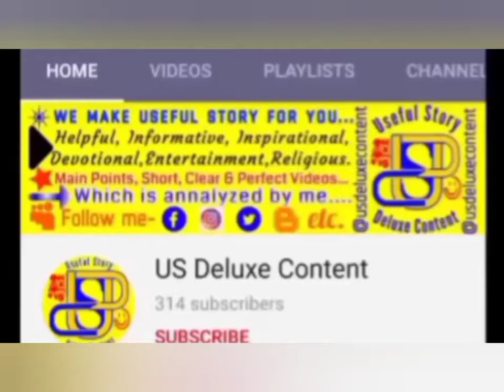हास्य कवि पोटलीवाला- वायरस की औकात Funny Shayari of Potliwala, Make Joke Of Potliwala@ComicPoet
हास्य कवि पोटली वाला के रोचक अंदाज में सुनिए कोरोना से जुड़ा ये महत्वपूर्ण संदेश।

Made in India शक्ति पर देखिए क्या कहते हैं हास्य कवि पोटलीवाला!

Thanks@USDeluxeContent/Useful Story Deluxe Content..

funnyvideo # हास्यकविपोटलीवाला